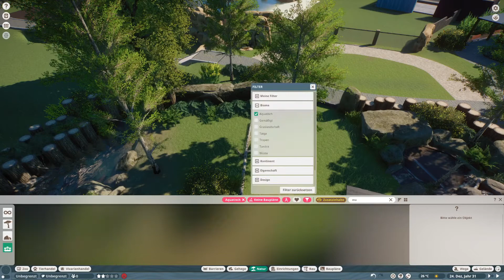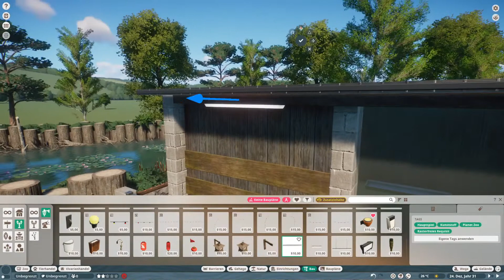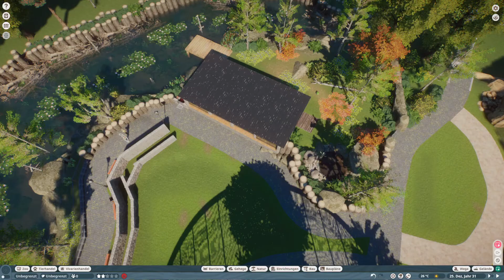Planet Zoo - Herbst/ Winter Projekt 2022 - Twilight Pack - Beaver Speedbuild Habitat Part2 #006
„LuckeR's Gaming Kanal“ ist ein Projekt welches aus der Leidenschaft zum Gaming entstanden ist. Ich bin mein ganzes Leben bereits Gamer und konnte bereits Erfahrungen bei verschiedenen Projekten sammeln. Du liebst Spiele und Lets Plays? Dann bist du hier genau richtig! Ich Spiele verschiedene Spiele auf der PS4, Pc, auch kleinere Indie Titel.

 ▬ Plattform ▬▬▬▬▬▬▬▬▬▬▬▬

Ich nehme momentan auf der PS4/ PS5, sowie auf dem Pc.

▬ Mein Equipment ▬▬▬▬▬▬▬▬▬▬▬▬▬
Meine Hardware:
Maus: Logitech MX518
Tastatur: Razer BlackWidow Elite
Kamera: TeckNet C018 Full HD
Headset: Razer Kraken

Mein Rechner:

Betriebsystem: Windows 10 Pro
CPU: AMD Ryzen 7 2700x Eight-Core Processor
Board: Prime X470-Pro
Grafikkarte: NVIDEA GeForce RTX 2070
Arbeitspeicher: 32 GB
Festplatte:

    5 Terra HDR
    1 GB SSD
    512 Mb Samsung M.2 EVO
    Meine Software:
    -Sony Vegas
    -Handbrake
    -Photoshop

Weitere Plattformen:
• Switch
• PS4
• PS5
• Snes